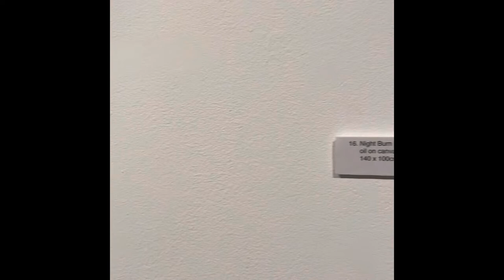BURN by Jelly Green Solo exhibition in London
An emerging artist Jelly Green paints stories about nature’s distraction and rebirth. From raging fires to deforestation is beautifully and expressively represented in her artworks.